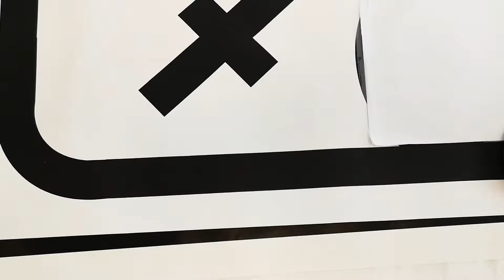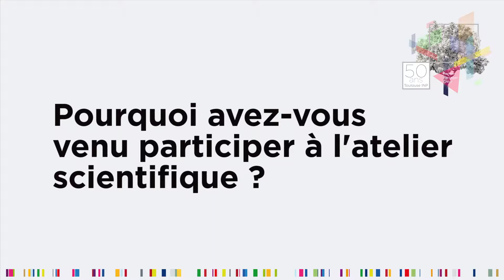Cordées de la Réussite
Cette année, le jeudi 16 mai, l’ENSAT accueillera 30 élèves des collèges Raymond Badiou, Rosa Parks et Stendhal de Toulouse dans le cadre des Cordées de la Réussite pour une journée de restitution des ateliers scientifiques réalisés tout au long de l'année.